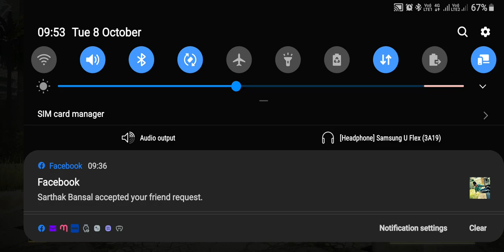Call of Duty #9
Please Like 👍 For love 😍 Please comment ✌ For your view🧑 Please Share 🙌 For power Most Important-: Please Our Channel And Click On Bell 🔔 Button So That You Will Never Miss Any New Fun Videos From Us.